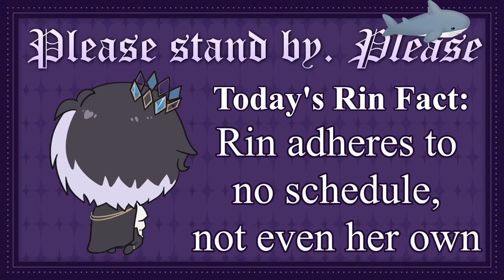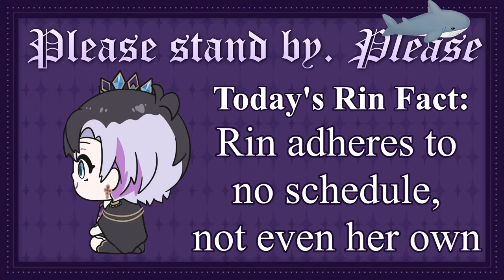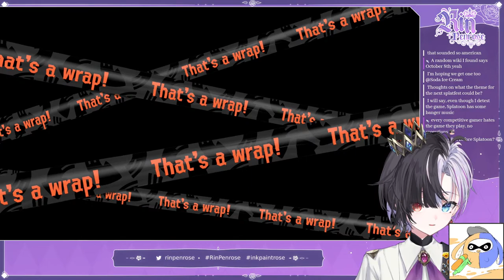Splatoon is a kid's game... right [BIG RUN]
BIG RUN BIG FUN

Comment rules.

1. Keep your messages on-topic. Use the live chat to speak to me, not to other viewers.
2. Do not constantly type in ALL CAPS or spam the same message repeatedly.
3. If another viewer annoys you, block them. If they are breaking the rules, report them. Leave it to the mods to sort things.
4. Don’t talk about people other than myself unless I bring them up first. Likewise, do not bring me up unprompted in other people’s streams (even if it would be REALLY funny. just do it on Twitter lol)
5. Controversial topics, political topics, and explicit remarks should not be mentioned. (Just because other VTubers are okay with certain topics, doesn’t mean I am.)
6. Harassment, bullying, and the sharing of other’s personal information is strictly forbidden.
7. Backseating or writing spoilers is strictly not allowed unless I explicitly ask you to do so. If the way I do things annoys you, do it yourself.
8. I can only understand English and a small amount of written Japanese. For this reason, writing in English is recommended, but if you choose to comment in other languages, these rules still apply.
9. Clips (and other fanworks) must be in line with idol corp’s derivative works policy.

IDOL CORP.